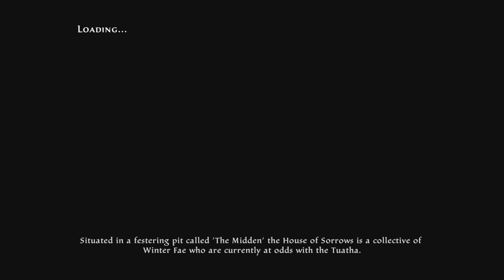Kingdoms of Amalur Re Reckoning: Episode 16